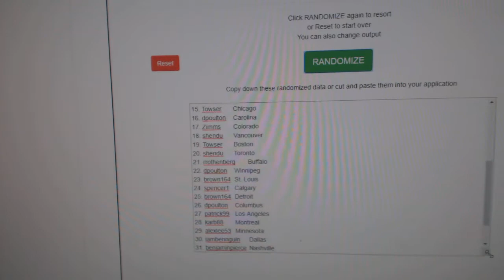Multi Randoms - C&C GB #11,332